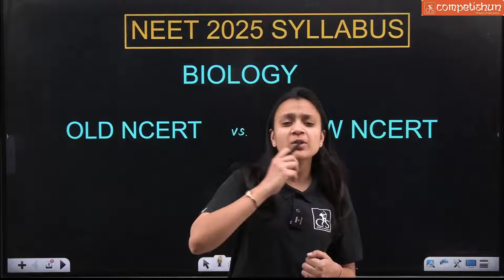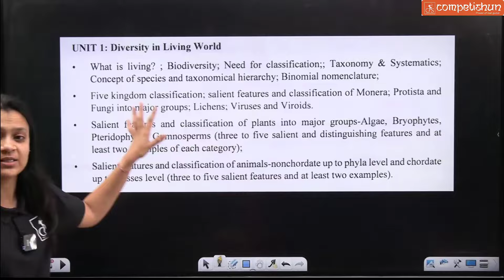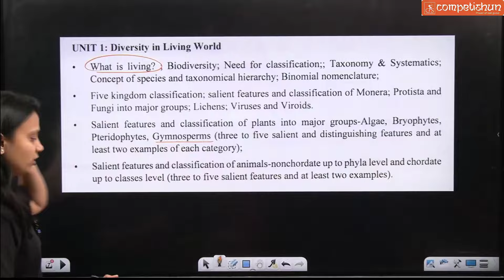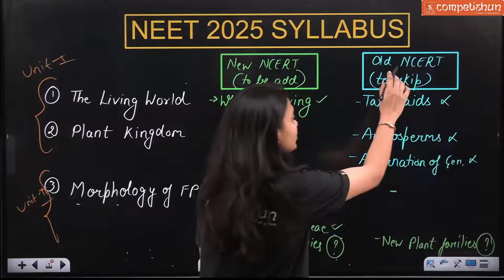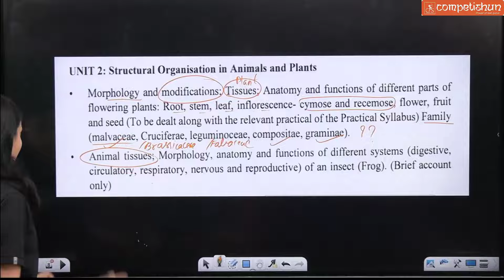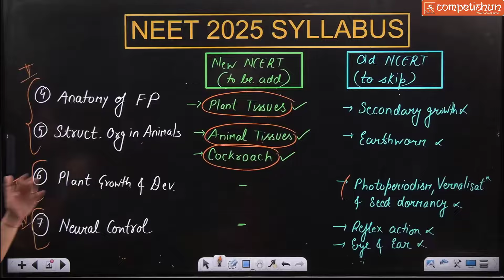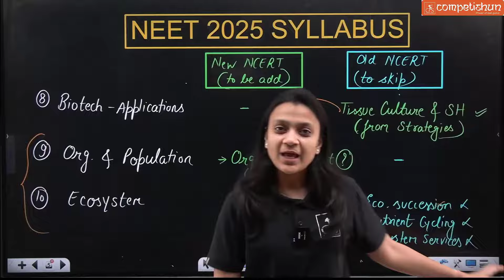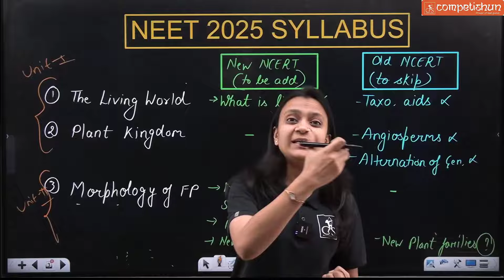NEET 2025 Syllabus Update